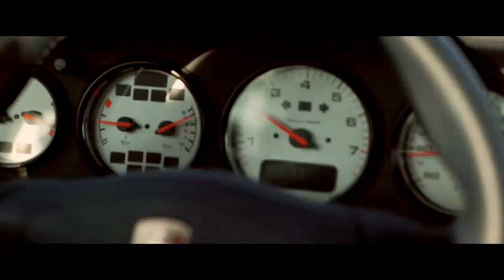Porsche 993 turbo 450 hp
Driving around my 911.